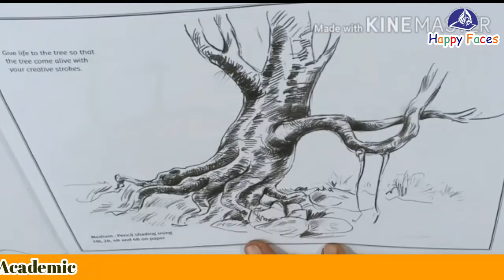Drawing/Grade 8 Nature Study